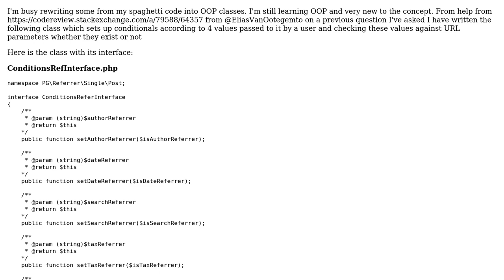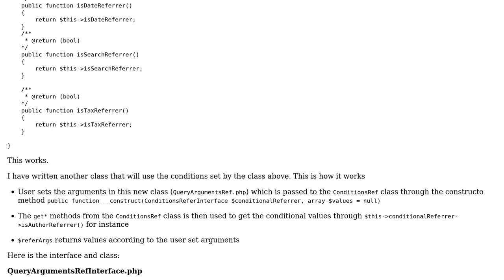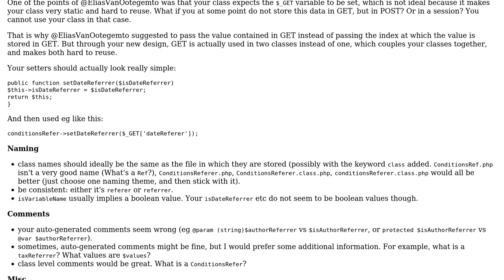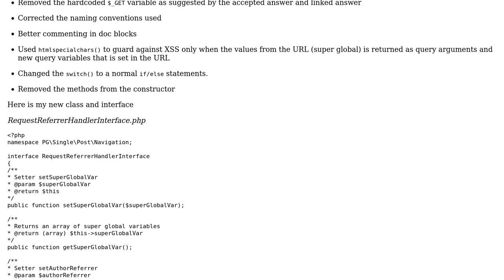Code Review: Checking for existence of URL parameters (2 Solutions!!)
Code Review: Checking for existence of URL parameters

With thanks & praise to God, and with thanks to the many people who have made this project possible! | Content (except music & images) licensed under CC BY-SA | Music | Images & others | With thanks to user tim user Pieter Goosen and the Stack Exchange Network Trademarks are property of their respective owners. You are responsible for your own actions.